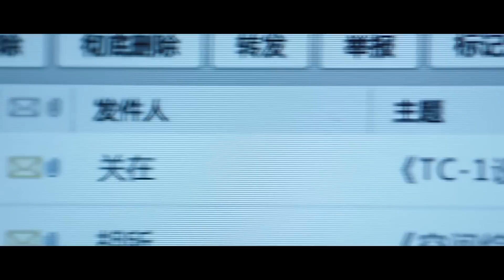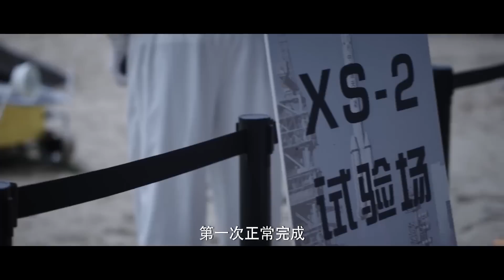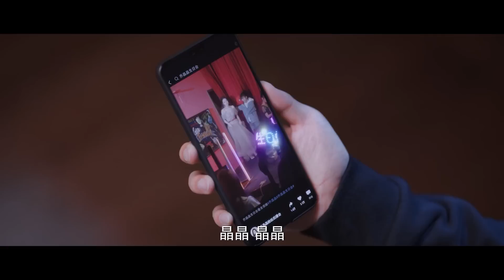同事为女友准备生日惊喜，于途只能羡慕，在直播里看晶晶，思念老婆的一天！❤️【你是我的荣耀 You Are My Glory】